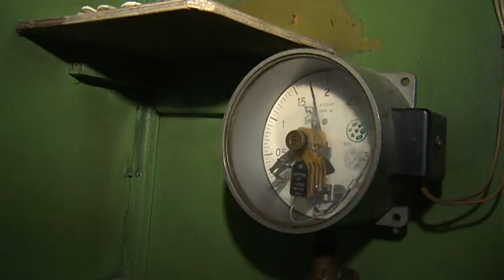Жители микрорайона Карасу летом остались без воды в квартирах (17.06.16)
На круглосуточный номер редакции телеканала "Алматы" в WhatsApp продолжают поступать сообщения. Жители двухэтажек в микрорайоне "Карасу" позвонили в редакцию с одной только просьбой - помочь им разобраться с отсутствием воды. Второй год, как выяснилось, с наступлением жары в их квартирах исчезает живительная влага.